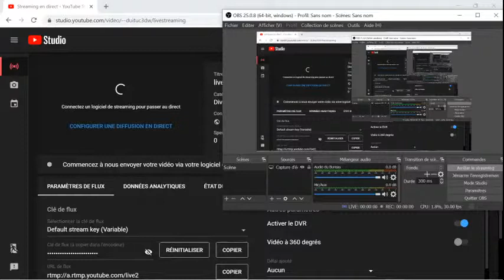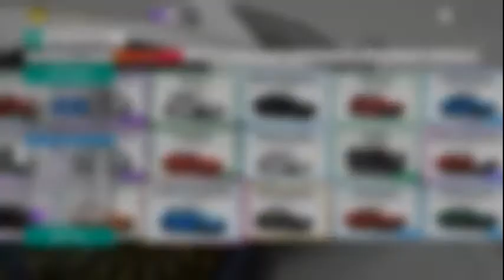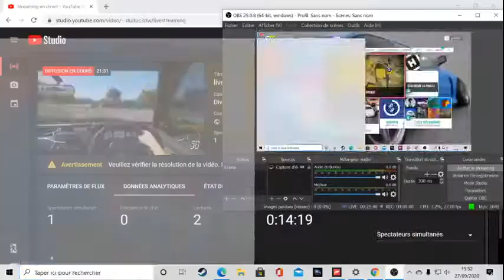live forza rp